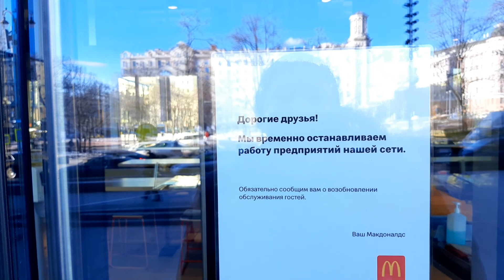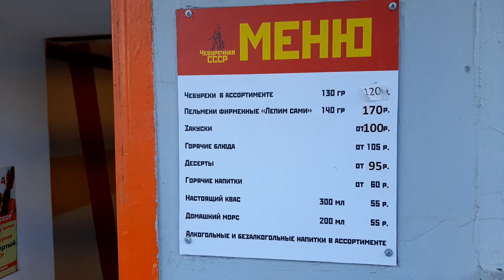Посетил "Макдоналдс" на Пушкинской в Москве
Посетил знаменитый ресторан быстрого питания "Макдоналдс" на Пушкинской площади в Москве. Писали, что McDonald’s ушёл из России. Оказалось, что он лишь временно закрылся. О чём сообщают объявления на дверях. См. видео: